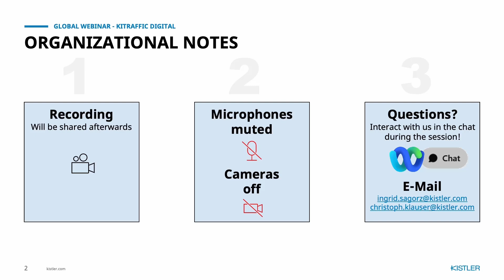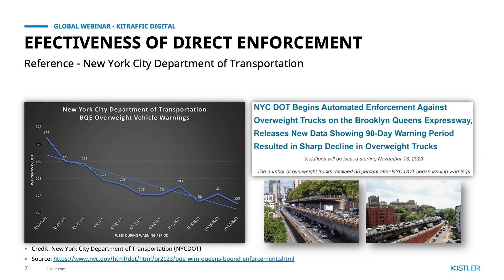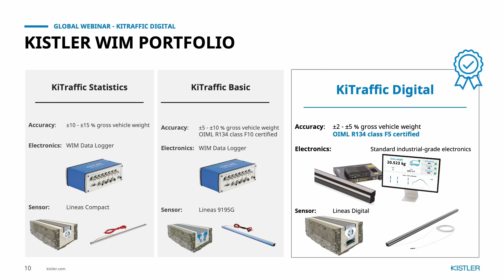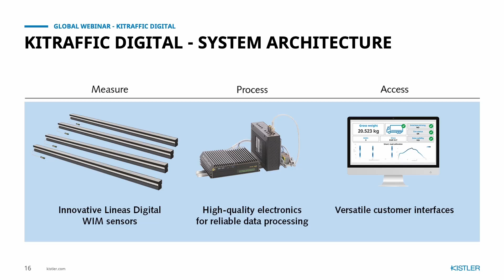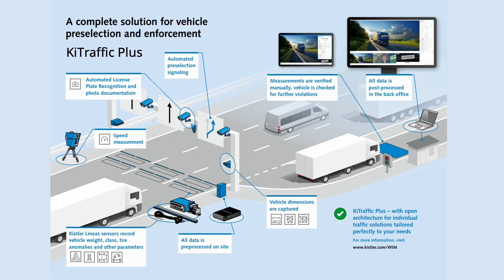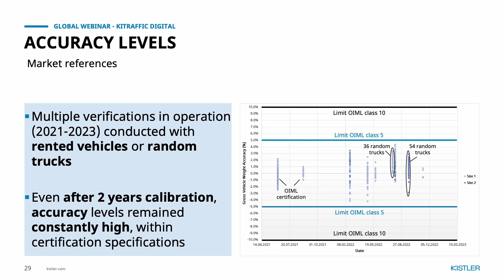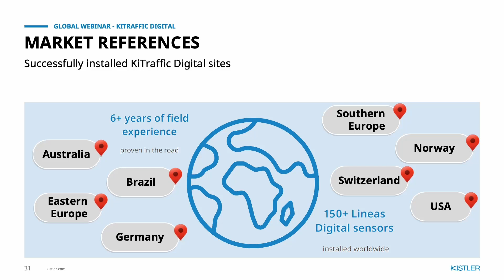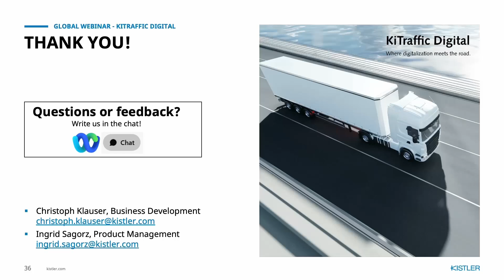KiTraffic Digital: Revolutionizing Weigh In Motion technology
This enlightening webinar provides a comprehensive overview of KiTraffic Digital and its pivotal role in shaping the future of the Weigh In Motion (WIM) industry.

Our experts will delve into the technology behind the advanced KiTraffic Digital platform, exploring its unique functionalities and practical applications aimed at enhancing weight enforcement and bolstering road safety.

Be the first to experience the results of first KiTraffic Digital installations!

Speakers:
Christoph Klauser (Business Development, Traffic Solutions, Kistler)
Ingrid Sagorz (Product Management, Traffic Solutions, Kistler)

Learn more about Kistler’s most advanced Weigh In Motion solution “KiTraffic Digital”